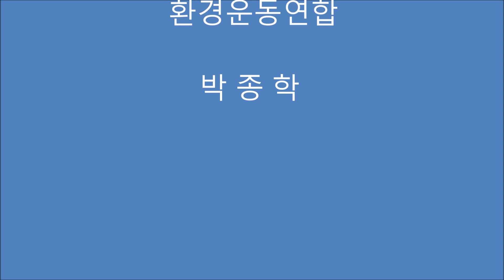20230906 민주주의 짓밟는 윤석열정부 규탄한다!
물관리기본법 공청회 참석중인 활동가를 연행한 경찰은 연행한 활동가를 석방하라!
2023년 9원 6일 오후 2시 남대문경찰서 앞
한국환경회의 외